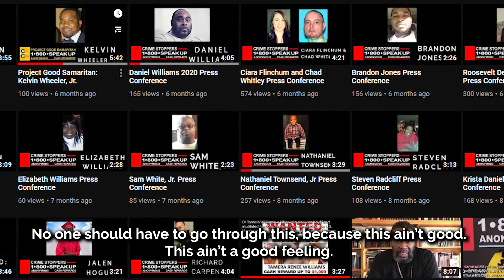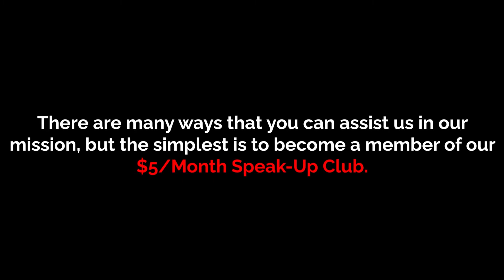Testimonial by Kelvin Wheeler Sr.